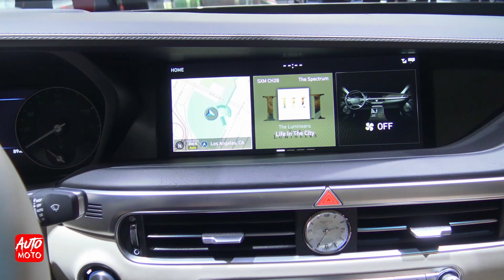2020 Genesis G90 5.0 - Exterior And Interior - LA Auto Show 2019